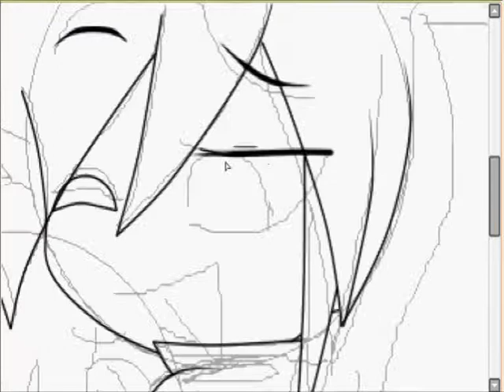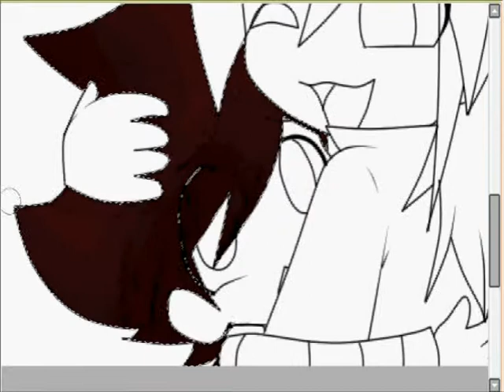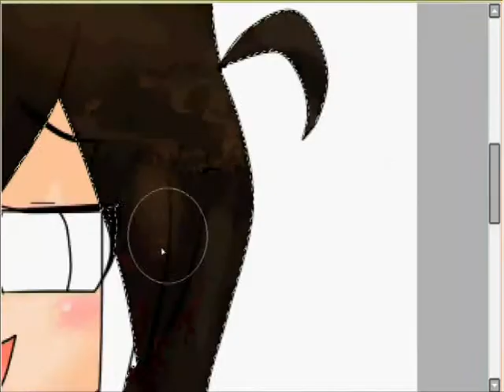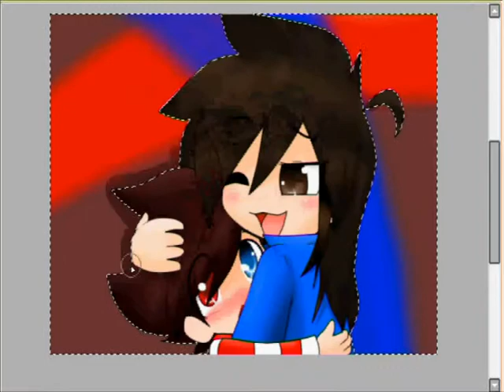drawing in paint tool sai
drawing with paint tool sai =w= hope you liked i drew my human character anne and chaud is one of earthy's character so yeah =w=